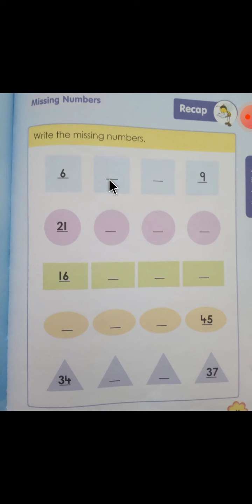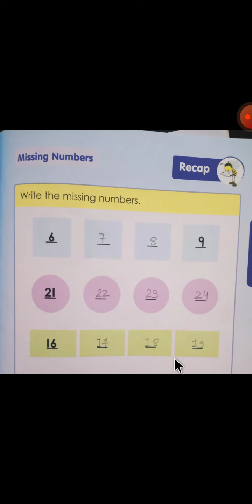Class PP1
Missing number